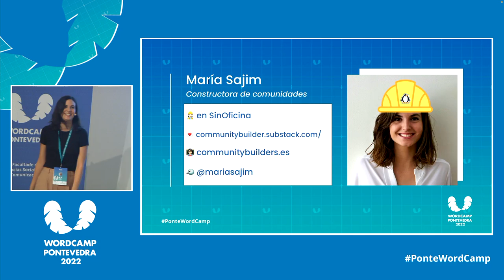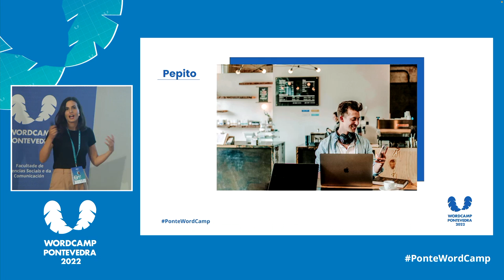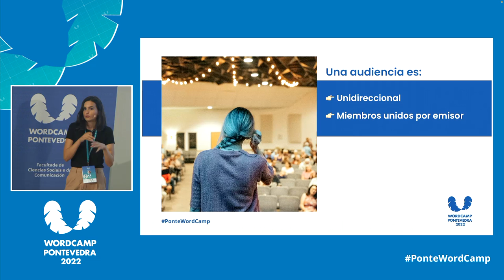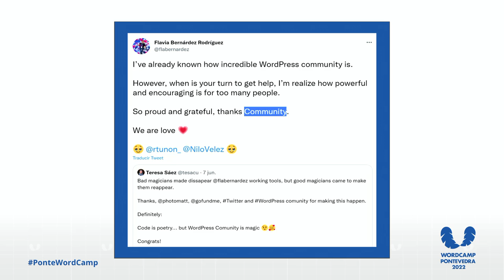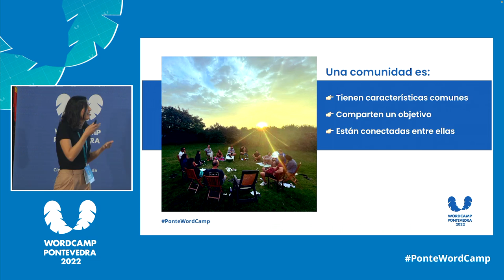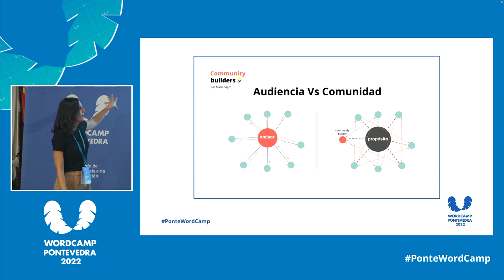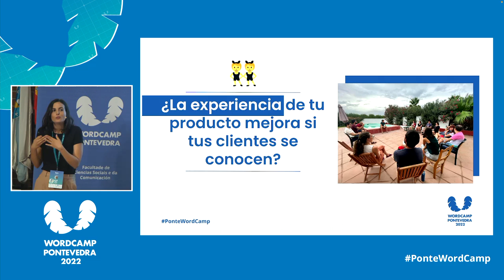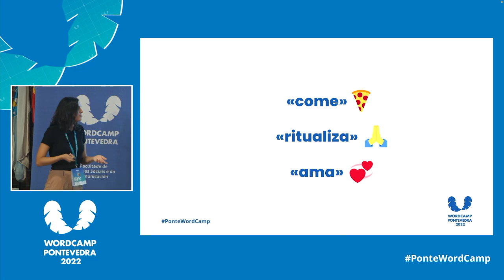Audiencia o comunidad: qué necesita tu negocio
Esta ponencia es para dejar clara la diferencia entre audiencia y comunidad. Qué pueden aportar a nuestro negocio, cuáles son las ventajas e inconvenientes de cada una, y algunos ejemplos.Presentation Slides »